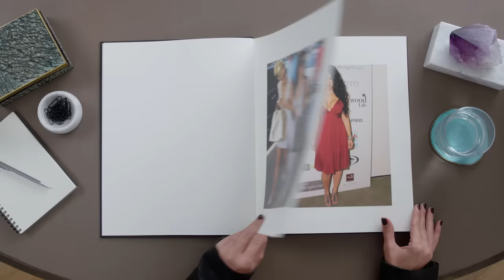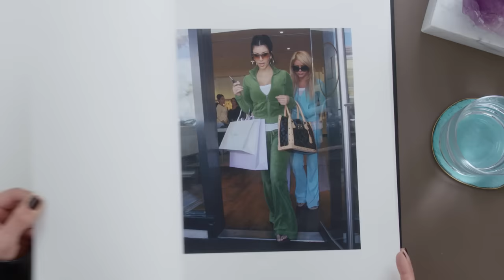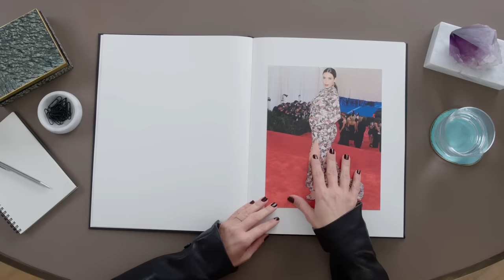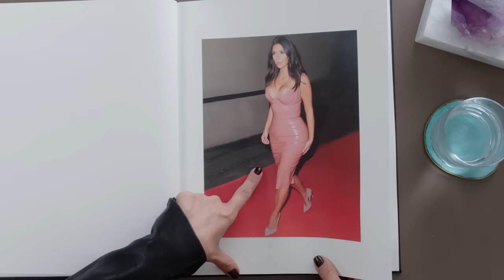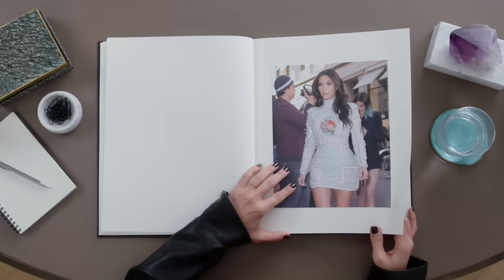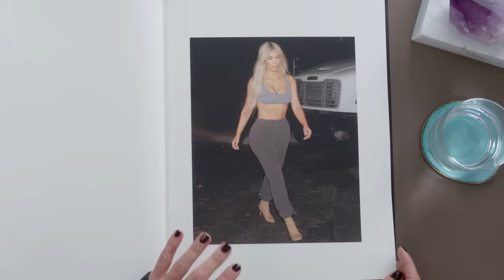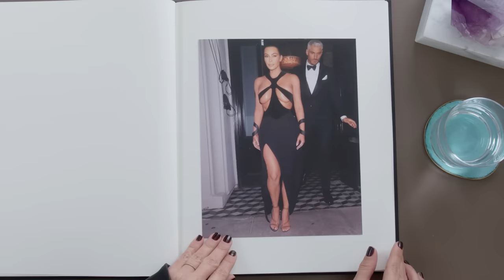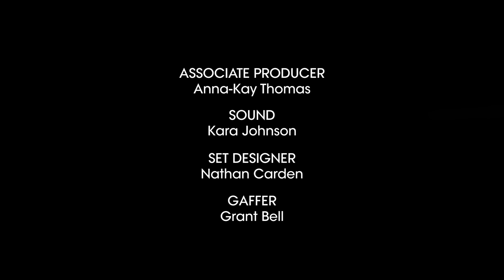Kim Kardashian Breaks Down 21 Looks From 2006 to Now | Life in Looks | Vogue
Reality star turned mogul Kim Kardashian dishes on her most iconic, and most regrettable, looks. Some of her greatest moments include Juicy Couture, Kanye West, and a whole lot of Skims.

Directed and Produced by Rom Bokobza

Editor Marcus Niehaus

Filmed at the Hotel Bel-Air